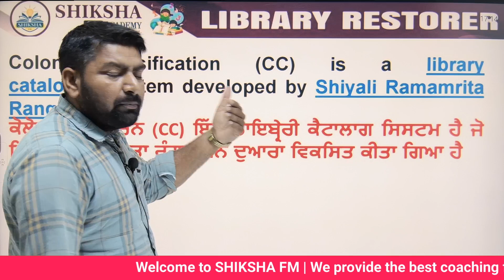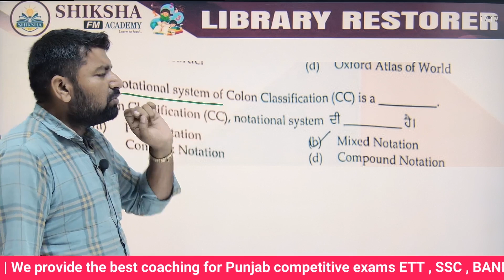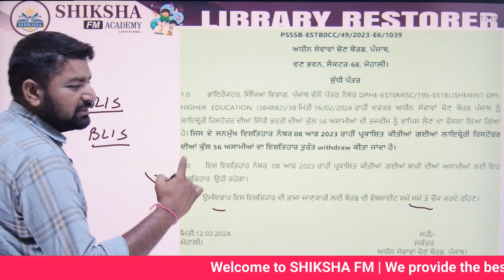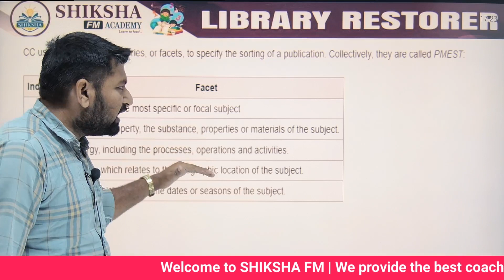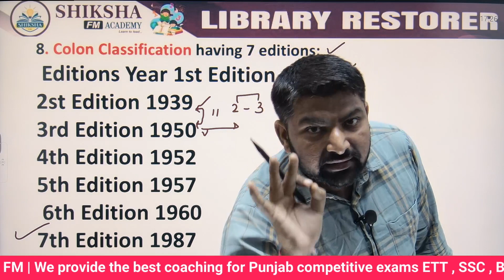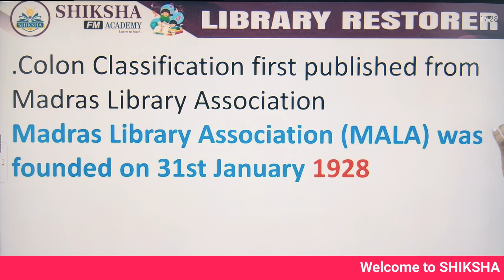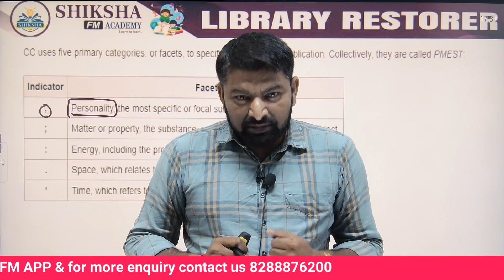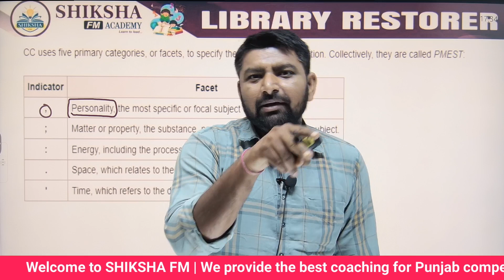Colon Classification || Library restorer Punjab || By Davinder Yadav